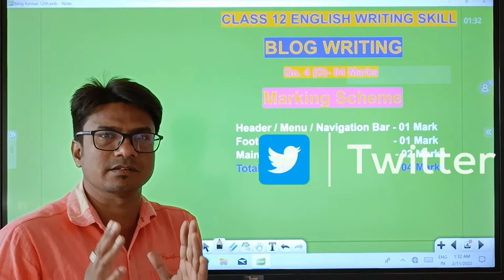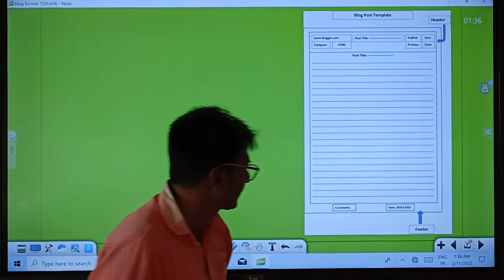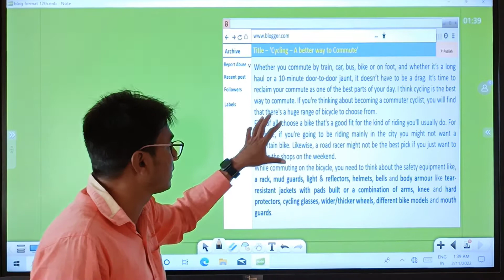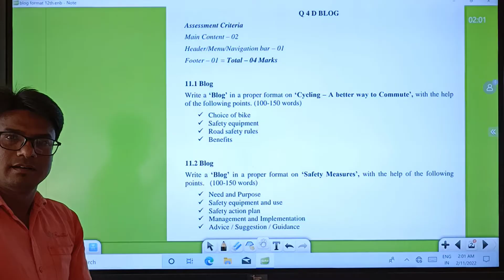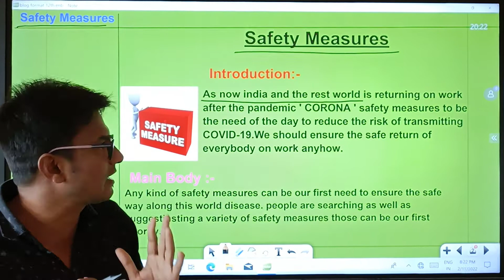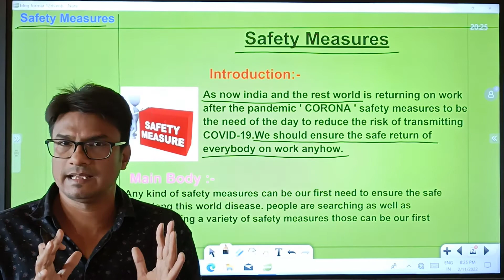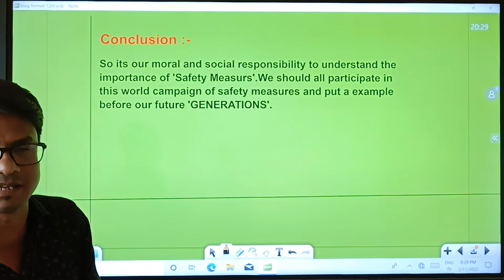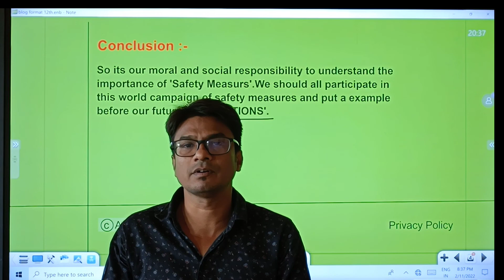Blog writing in 12th English writing skill | blog writing kaise kare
Blog writing 12th English writing skill | How to write a blog
my second चॅनल
ManoharS Vlog

12thenglishblogwriting
blogs